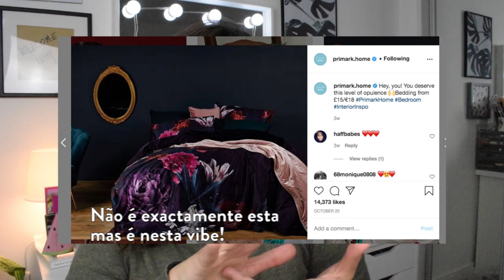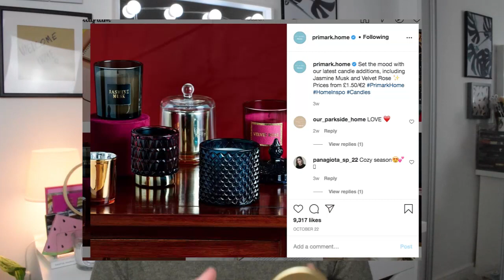PRIMARK | 6 itens Básicos que valem a pena! 😎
O vídeo muito aleatório mas que acho bem útil xD

Cá estamos nós! Para este vídeo que não é um Haul ou um vídeo de compras mas sim um vídeo onde partilho com vocês 6 coisas básicas que acho valerem super a pena comprar na primark e estão presentes o ano todo!

Por favor, Subscrevam o canal. Obrigada! beijo beijo Vocês são mais importantes do que conseguem perceber! Obrigada por estarem nesta viagem comigo.